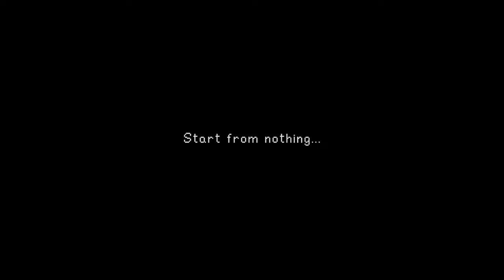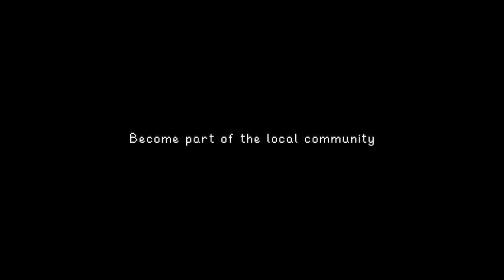Stardew Valley Collector's Edition retail release launches Trailer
505 Games announced Stardew Valley Collector's Edition retail release launches for the PlayStation 4 and Xbox One in early 2017.

Stardew Valley is currently available as a digital release on the PlayStation 4, Xbox One and Windows PC. A Nintendo Switch release is planned for 2017.